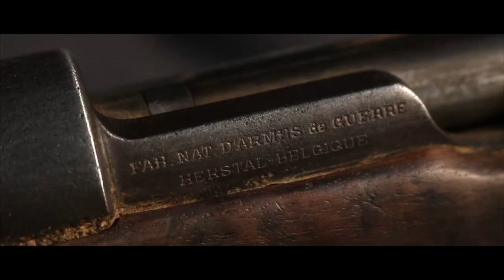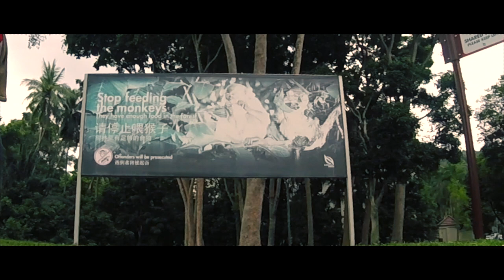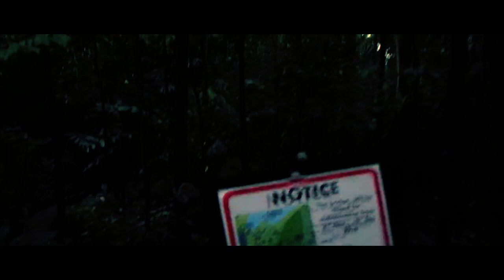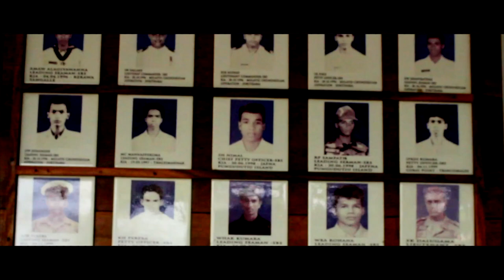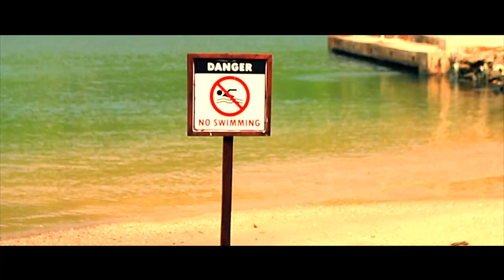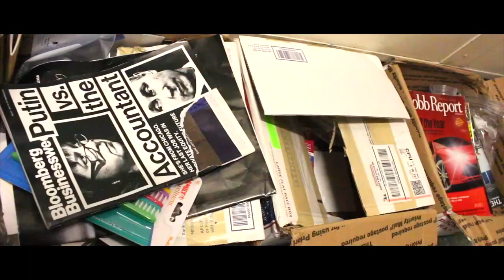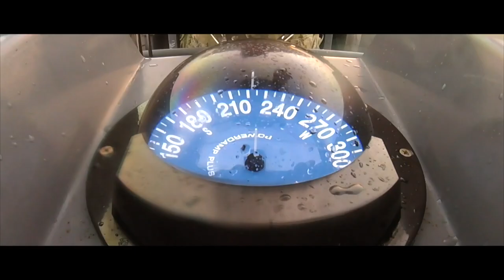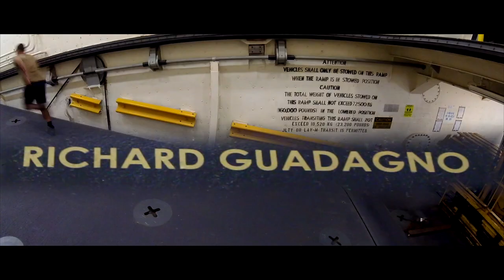Raid Force - The Movie | Military documentary (NAVY & MARINES)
Two years of footage and an entire deployment with joint US Navy and Marines unit Maritime Raid Force (MRF). This is also the maiden deployment for the USS SOMERSET (LPD-25).  The USS SOMERSET was named for Somerset County Pennsylvania, in honor of the passengers who died on United Airlines Flight 93, hijacked during the terror attacks of September 11, 2001. The passengers prevented the plane from reaching its intended target by forcing it to crash in Stonycreek Township in Somerset County, Pennsylvania.

Approximately 22 tons of steel from a Marion 7500 dragline that stood near Flight 93's crash site were used to construct Somerset's keel.

The MRF operates under the Marine Expeditionary Unit, the smallest task force in the Marines. The MEU operates as a quick reaction force to respond to any crisis or threat. The MRF organizes each task force based on the needs of a given mission, but it is composed of three platoons: force reconnaissance for assault, amphibious reconnaissance for support and battalion landing for security. Other specialists such as explosive ordnance disposal technicians, military information support operators and biological specialists may join as needed.